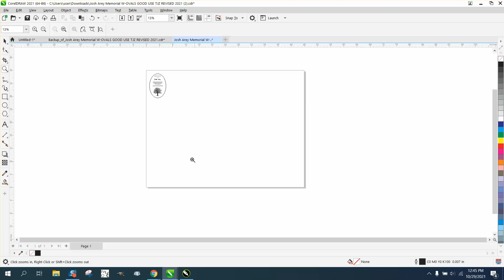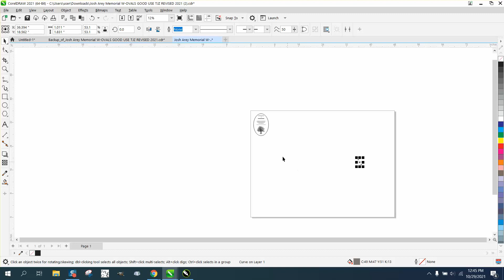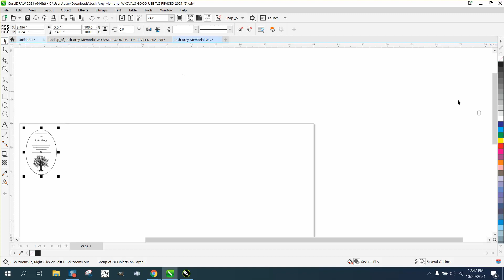Corel Draw Tips & Tricks Hidden Object and how to find and remove